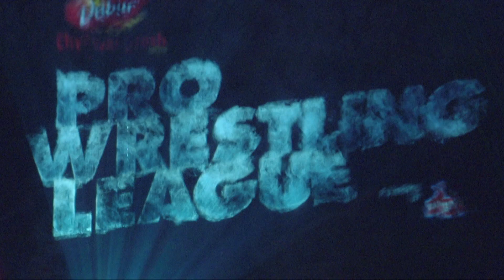Adline Gray in PWL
Edited by Sanjeev Poonia